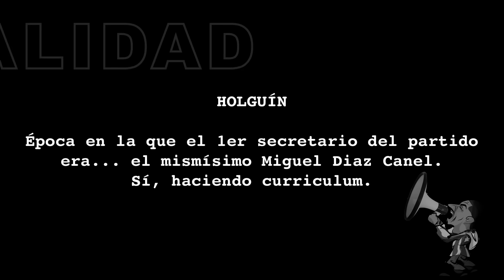EL Díaz Canel que me quieren vender vs. el que veo. Propaganda engañosa.